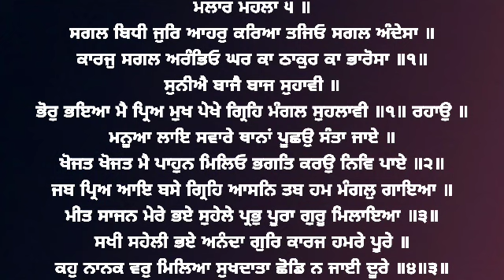Suniye Baaje Baaj Suhavi - Bhai Savinder Singh Ji At Sri Darbar Sahib Amritsar